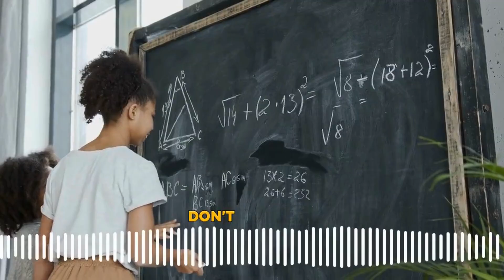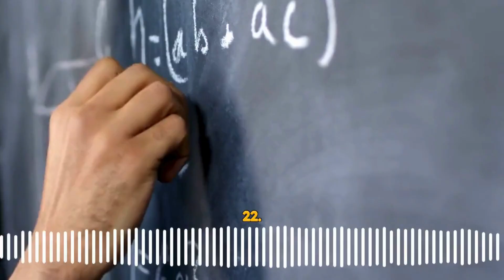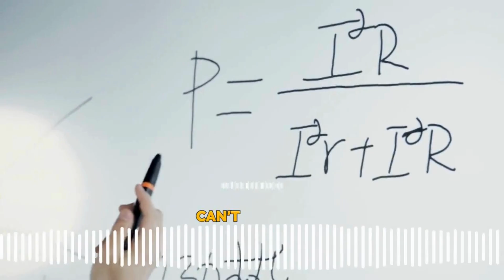Two Times Table Song | MusAIcal Chickens | Maths Learning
Just a fun song to the maths times tables. Am sorry for the 'Math' and not Maths but my AI characters found it hard to add the 's' :) Links:

Amazon Music